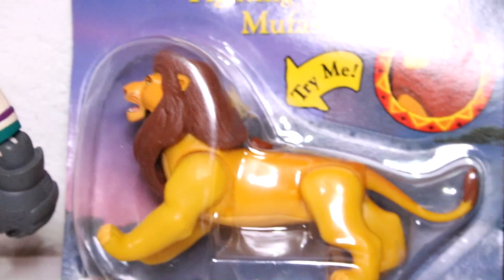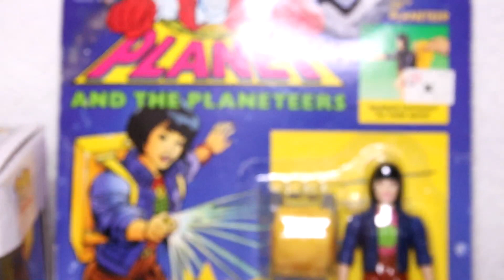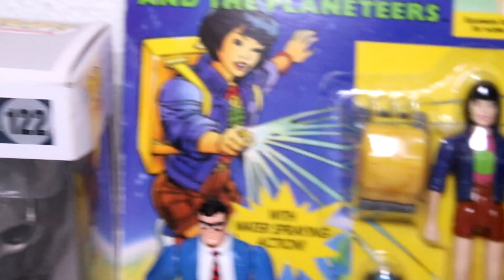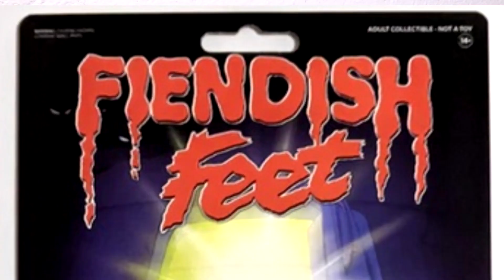Envios bonecos Power Rangers, He-Man, Super Patos, Jiraiya, O Rei Leão, Super Patos, Capitão Planeta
Desconto em 10% em qualquer item da lojinha do mercado livre, comrpando direto comigo no Pix, depósito ou boleto.